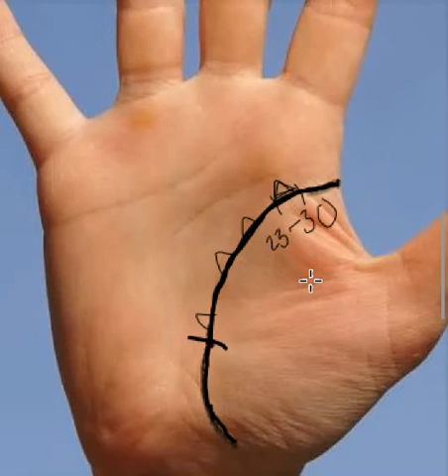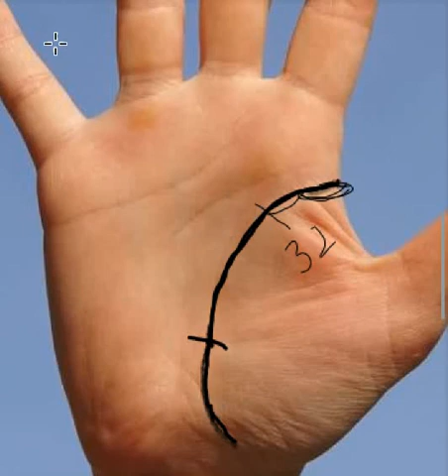life line in details(जीवन रेखा) Part-3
दोस्तों आज मैंने life line के बारे मे details में जानकारी दी है। जीवन रेखा हमारे बारे में किन-किन चिजों के बारे मे बताती है। आप इस विडीयो को देखकर जान सकते हैं।

Govt Job chances in Palmistry

Basic Palmistry1

Basic Palmistry2

Basic Palmistry4

Basic Palmistry5

Basic Palmistry6

Basic Palmistry7

Life line in details Part-1

Life line in details Part-2

Life line in details Part-3